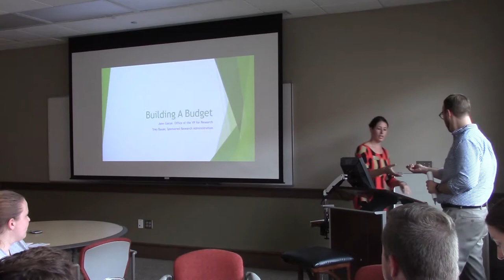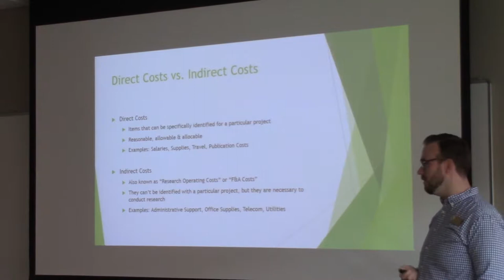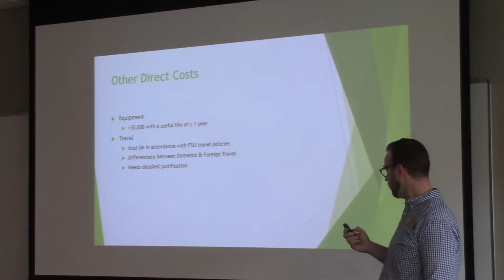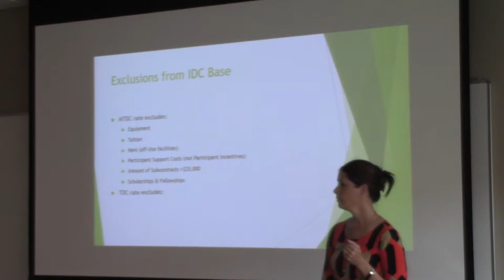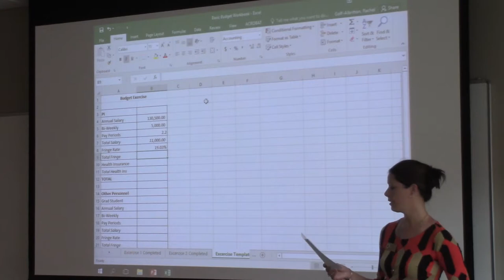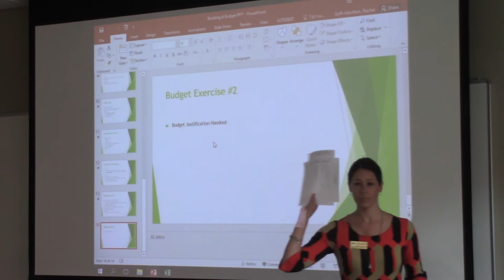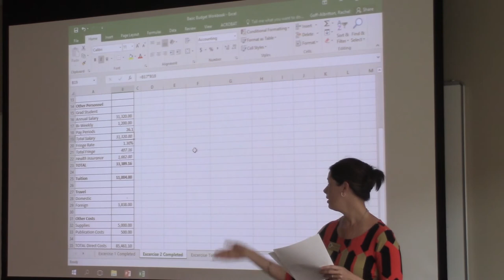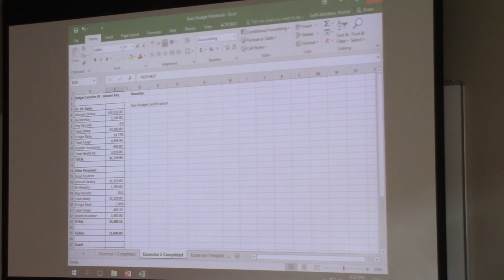Budget Workshop Summer 2017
For more research development services and resources, please visit ord.fsu.edu